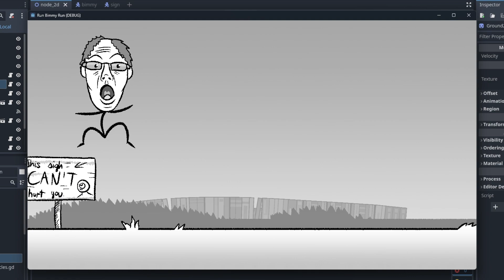Running Bimmy!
Off he goes!

Made in Godot 4